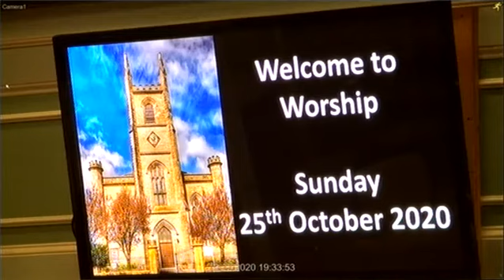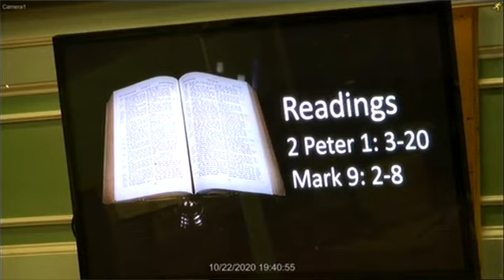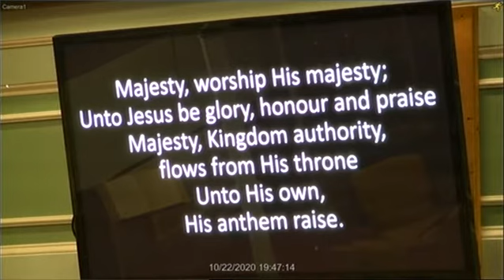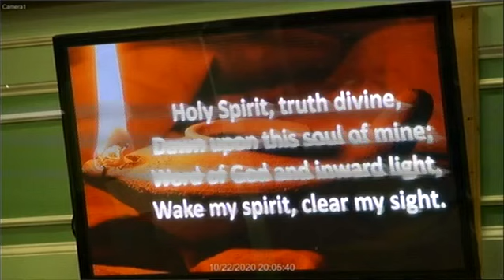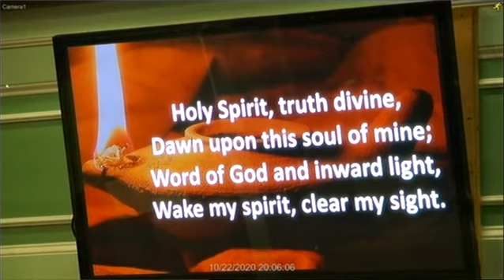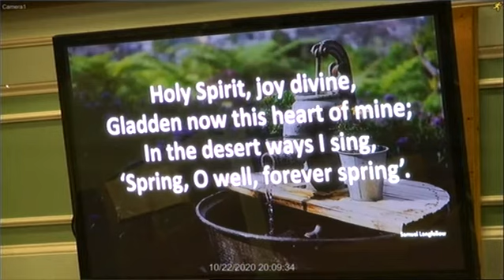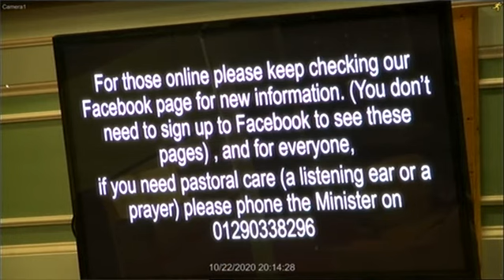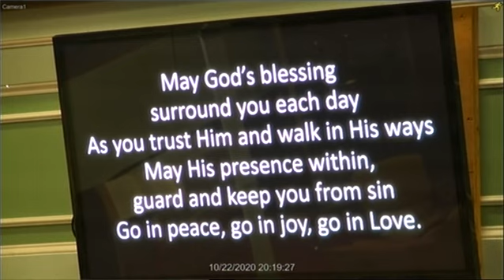Sunday Service 25th October 2020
Continuing to think about the life and faith of Peter.